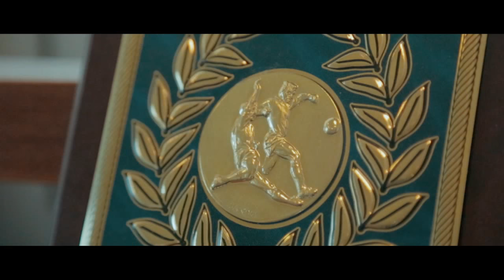Dacourt Métrage - Eurosport / EICAR - Episode 3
Adrian Cacciola et Romain Ballet, étudiants en 3e année de Réalisation Cinéma & Télévision, ainsi que Vincent Montagnat et Pierre Hermand, étudiants de la formation Réalisation sonore 2e année ont eu l’opportunité de travailler sur une série documentaire dans le cadre de la Coupe de France (sur une idée originale d'Olivier Dacourt) pour Eurosport. .